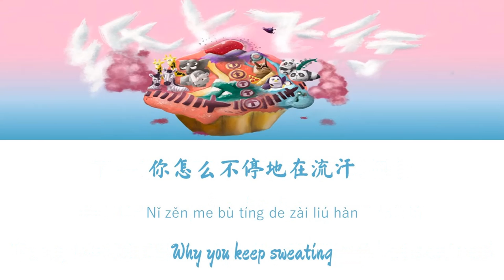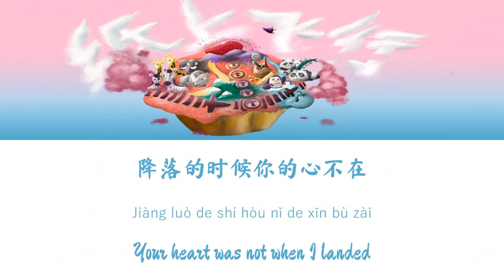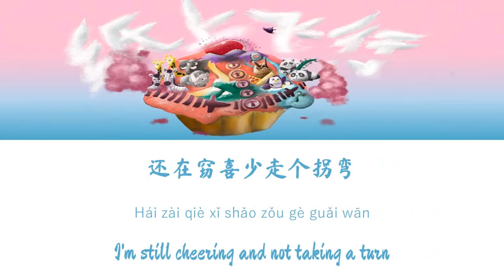Liu Yuning 劉宇寧 & CORSAK - Flying on Paper (紙上飛行) CHI/PIN/ENG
Hey, here are the chinese and english lyrics of that song; hope you enjoy!

• Artist : Liu Yuning 劉宇寧 &
• Song : Flying on Paper (紙上飛行)